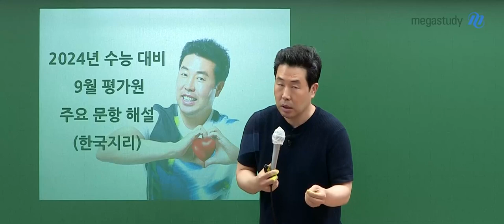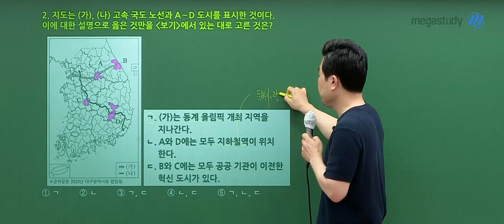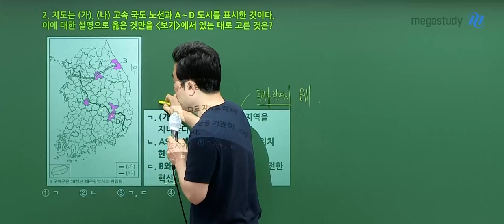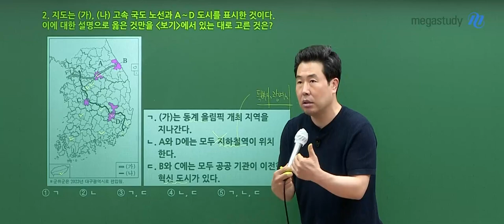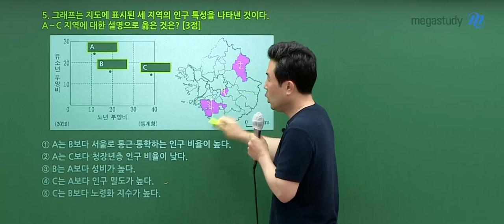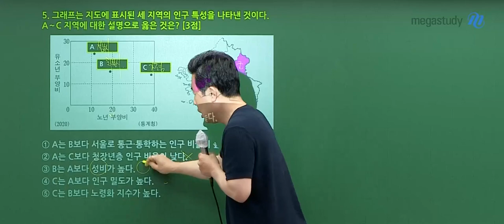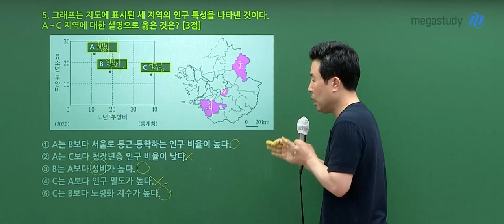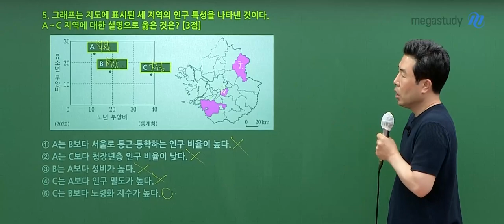[메가스터디] 지리 이기상쌤 - 2023년 고3 9월 모평 한국지리 해설강의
지리 이기상 선생님의 2023년 고3 9월 모평 한국지리 해설강의 영상입니다.